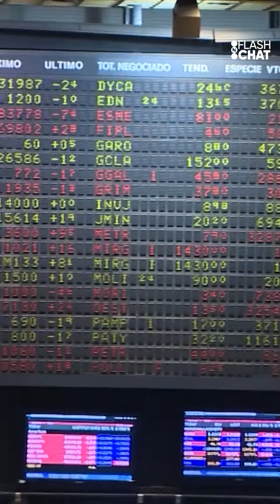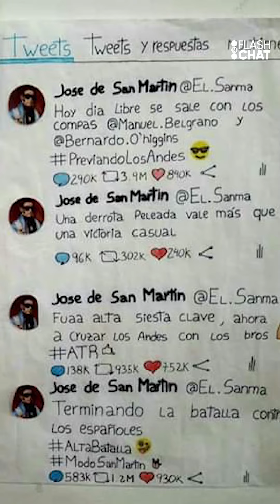BAJÓ RODANDO DE LA MONTAÑA + dólar estable + SAN MARTÍN viral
Federico Ini cuenta las noticias del día en un viernes con algunos datos positivos en los mercados, la reapertura del caso Maldonado y un viral con el prócer.